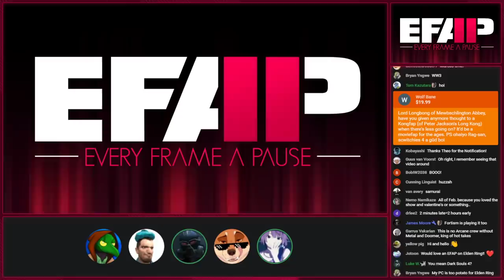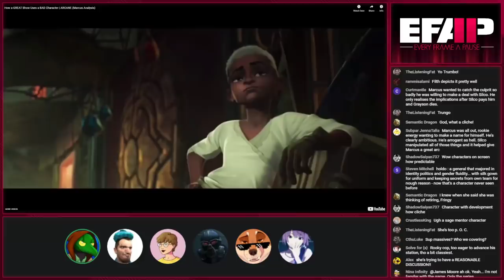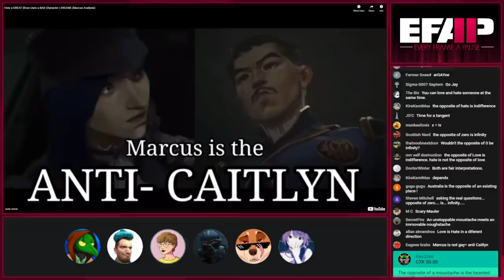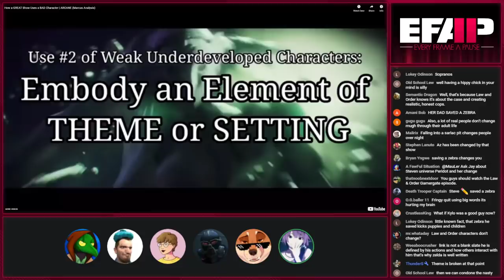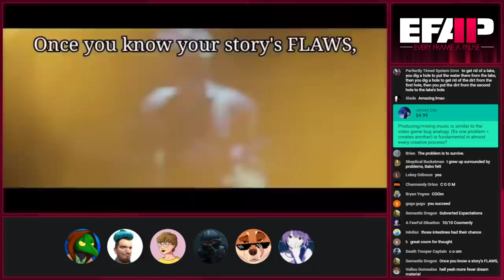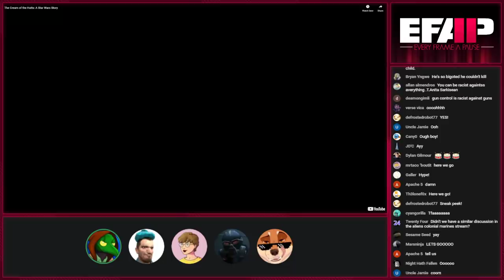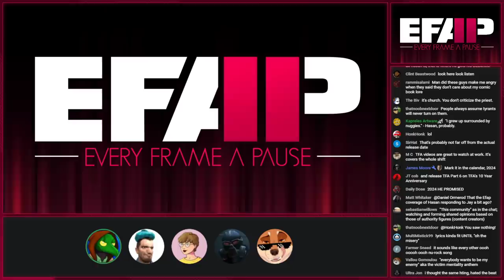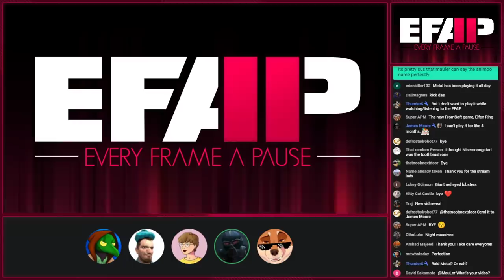EFAP #175 - Checking out Arcane's "badly written" character with the Arcane crew